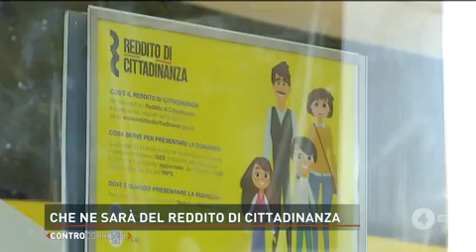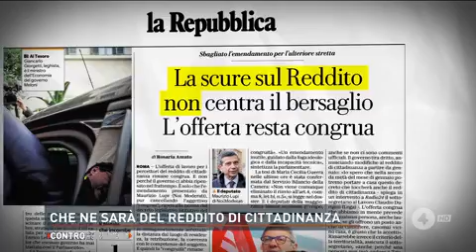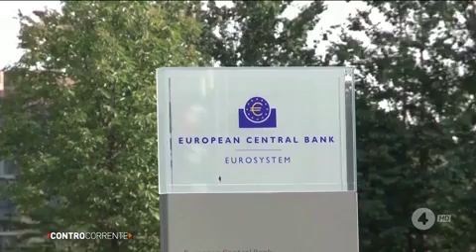MANOVRA, MUTUI E MES: SILEONI IN DIRETTA SU RETE4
Ospite della trasmissione ControCorrente, il segretario generale della Fabi si è confrontato con Augusto Minzolini, Antonio Rinaldi, Piero Sansonetti e Michele Gubitosa: al centro del dibattito, la legge di bilancio e il Fondo salva Stati